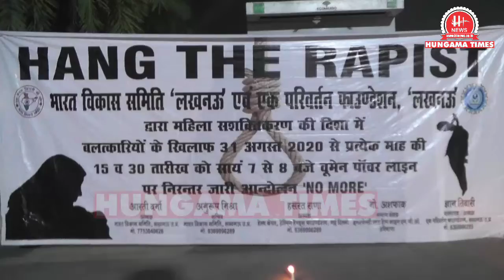बलात्कारियों के खिलाफ भारत विकास समिति का अभियान जारी बलात्कारियों को फांसी दो || Hungama Times